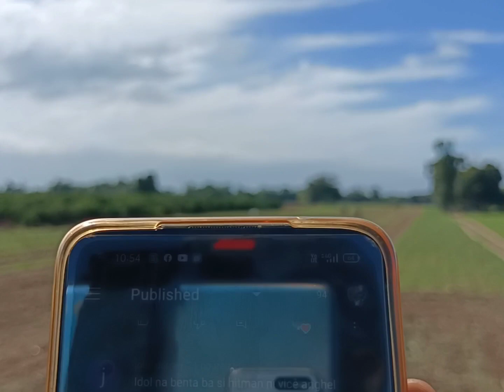KARERA SA JAN1 GAWA NAPO ANG BUTAS MGA IDOL JOEBOY AI IDOL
KARERA SA JAN1 GAWA NAPO  BUTAS MGA IDOL JOEBOY AI IDOL